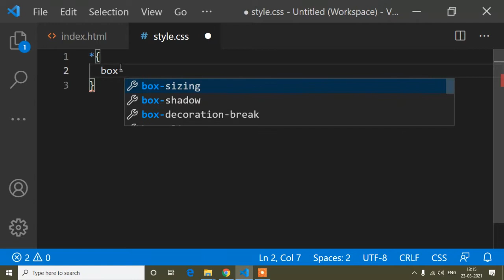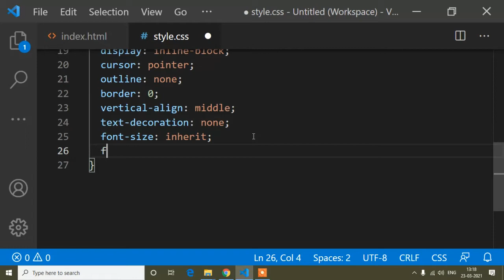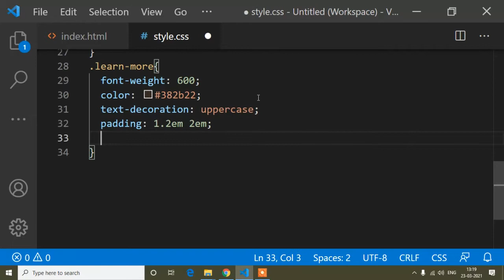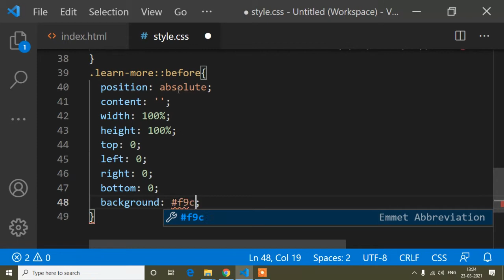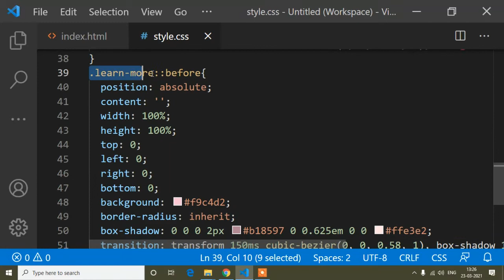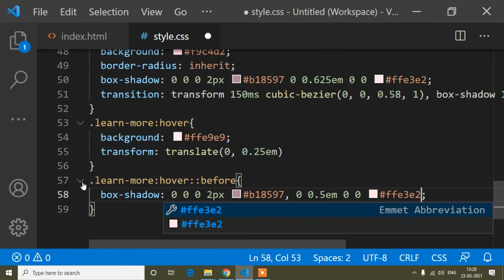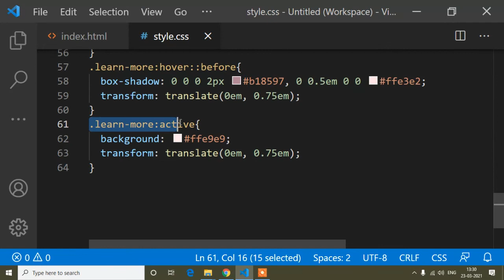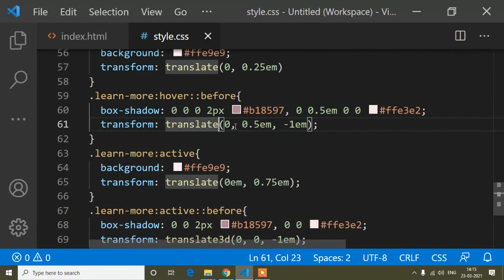CSS Animated Button On Hover || CSS3 || CSS Animation Tutorial || CSS Course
In this video I have shown how to make CSS Animation. In this video I have shown how to make hover effects on button. I used on HTML and CSS for this animation.